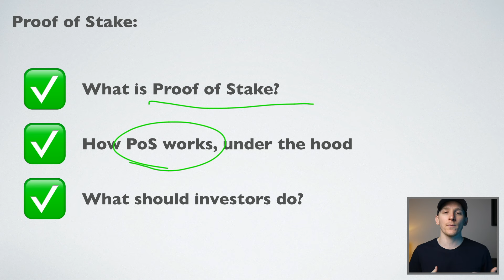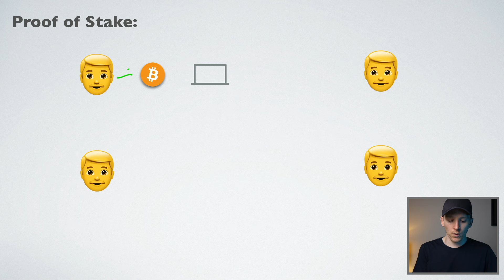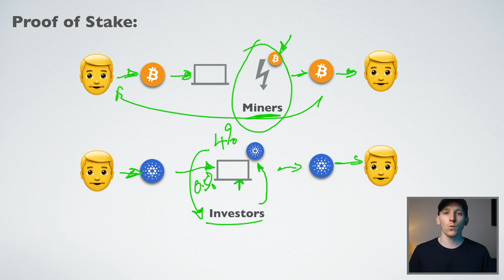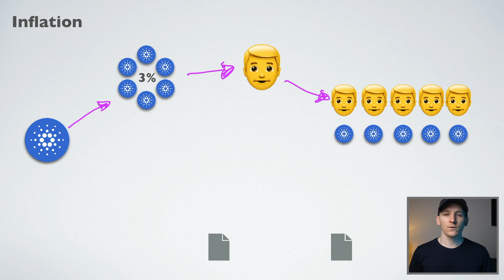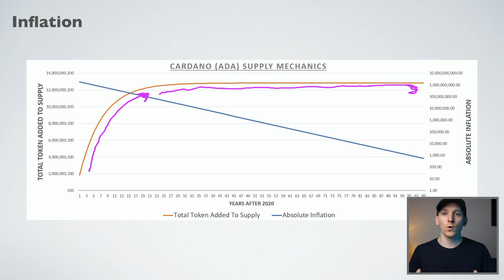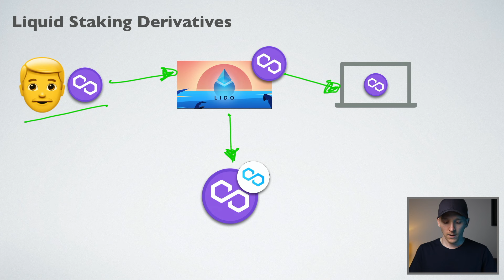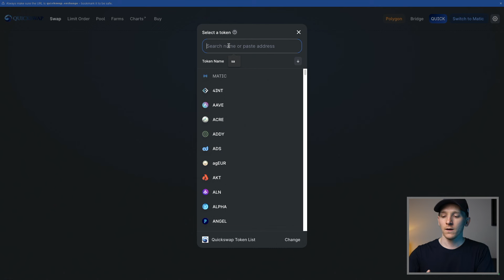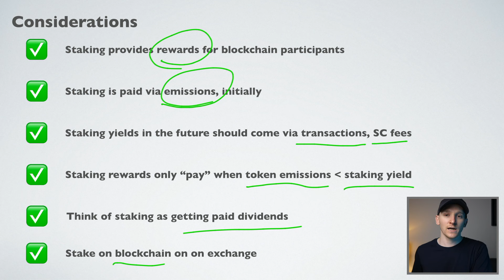What is Staking Cryptocurrency? Making Money with Staking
What is staking cryptocurrency? Making passive income with cryptocurrency staking

TIMESTAMPS:
0:00 What is staking cryptocurrency
0:32 Earning with staking
1:38 PoW vs PoS
4:22 Why stake?
5:13 Token inflation
7:28 Inflation schedules
9:35 Staking lockups
10:07 Liquid staking derivatives
13:38 Considerations